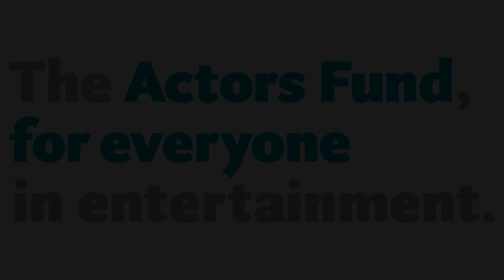The Inheritance Curtain Speech by Tony Goldwyn - February 9, 2020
February 9, 2020 - We are so grateful to the producers of The Inheritance for donating a large block of seats to Parts 1 and 2 on February 9, with additional thanks to Company Manager Steve Lukens and Production Stage Manager Jill Cordle.

Our deepest appreciation to Tony Goldwyn (“Henry Wilcox”), who ended the evening with an emotional curtain speech about his personal connection to The Actors Fund (and includes a story that’s sure to make you smile).

Thank you to everyone who joined us for a truly inspirational day and night at the theater.

Video: Alex Pearlman.